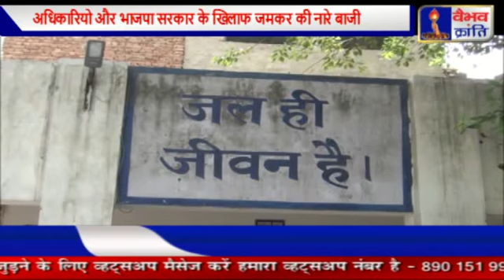न्यू कृष्णा कॉलोनी में बना हुआ है पेयजल संकट परेशान दर्जनों महिलाओं ने किया रोष व्यक्त